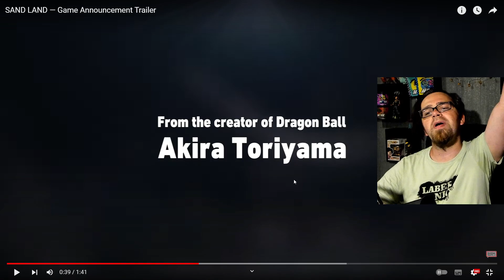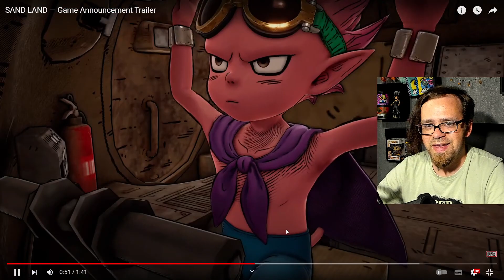Das neue SAND LAND Game wird so nice!? 😱 Von Akira Toriyama! | Black Rabbit Gaming News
Hey Leute! :) Willkommen zu einem weiteren Gaming News Video von mir. Heute reden wir über Sand Land, dem neu angekündigten Rollenspiel von Akira Toriyama dem Schöpfer von unter anderem Dragon Ball in Zusammenarbeit mit Bandai Namco! O.O Eure Meinung zu all dem gerne in die Kommentare!

👍 KanalMitglieder:

- Schabruder
- WH Andre Gauer
- WH Section
- Toppo Hougen
- Benjamin Wassmann
- WH Dannik939
- kite tenjo mit Galaxy-Eyes
- Dennis Voß
- Xevia Sunny
- Sven Rössler

Sandland Sand Land Black Rabbit News